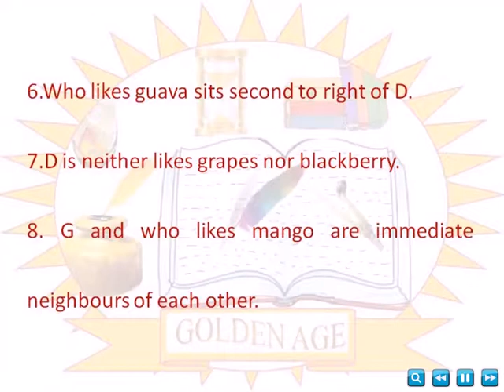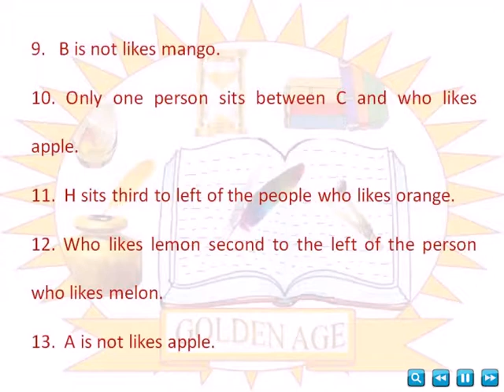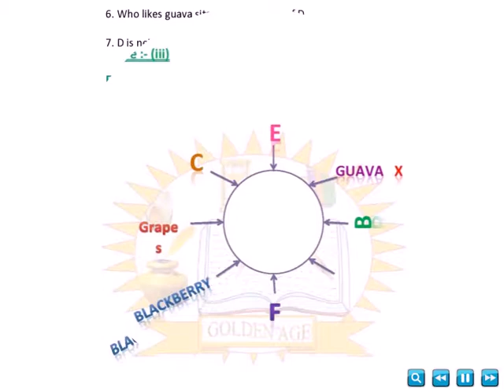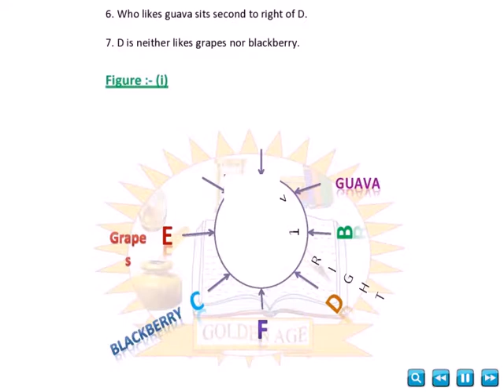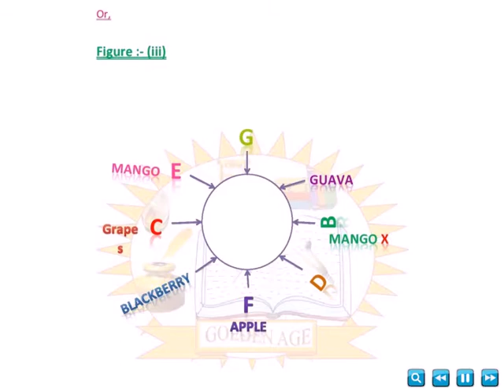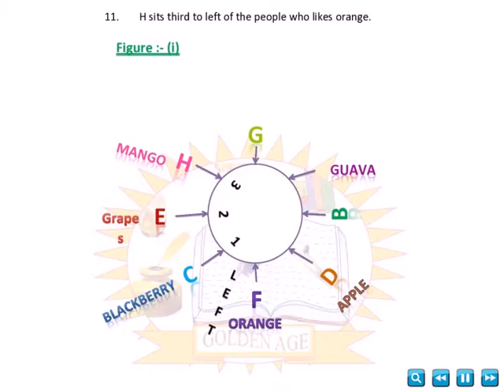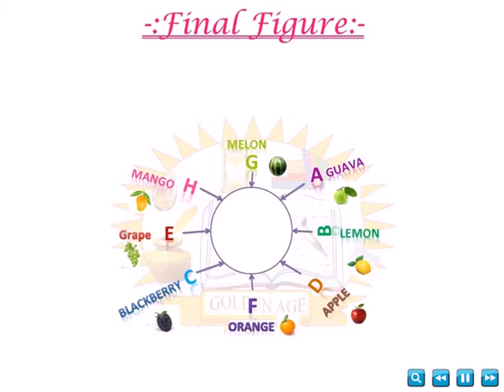Circular Seating Arrangements Tricks Complex PART I Reasoning Tricks Easiest method